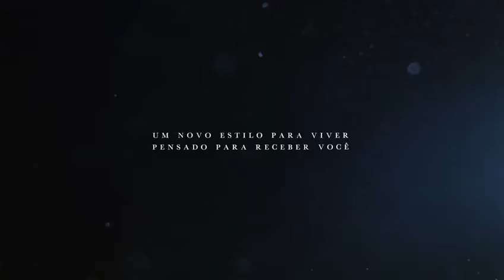Lumiere Studio Chacara Klabin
Studios Alto Padrão de 26 m² a 31m² e gardens, lazer completo a 600 m do metro.

Lavvi/Cyrella

Agende sua visita direto com a construtora.